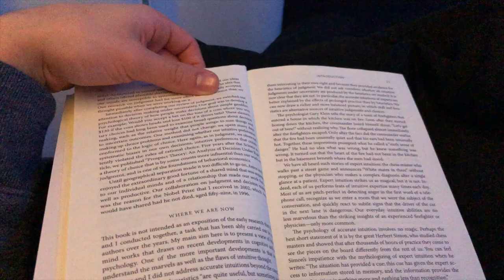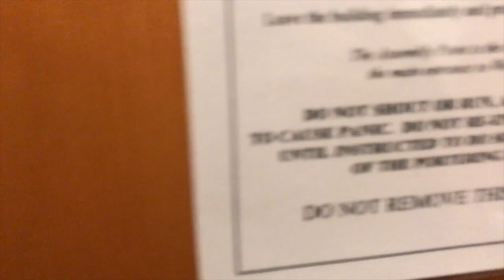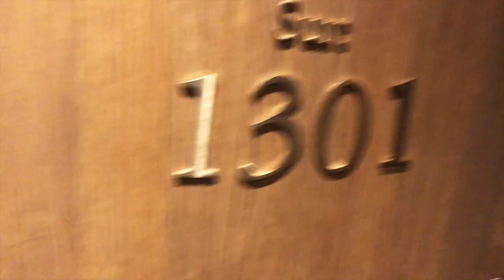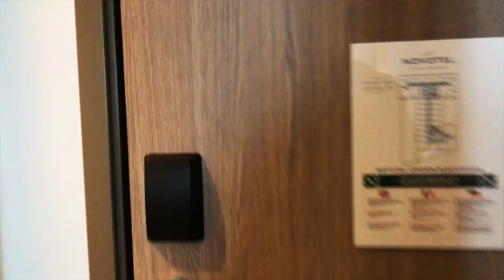Cambridge University + London VLOG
Destinations:

- Novotel Blackfriars, Southwark - London
- Homerton College, University of Cambridge